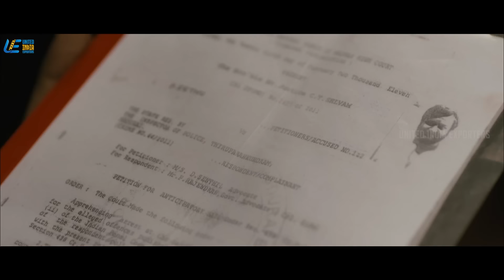Pongal Special Super Scenes | Rajinimurugan | Remo | Jigarthanda | Sivakarthikeyan | Siddharth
uie May Sun's blessings shine bright,harvest bounty fills your days, and every wish takes flight. happypongal !
And as a part of pongalcelebration ,we are happy to present you the compilation of superscenes and comedyscenes from the superhit rajinimurugan remo & last but not least jigarthanda ft. sivakarthikeyan keerthysuresh soori sathish & siddharth bobbysimha lakshmimenon ,respectively.

Movie(s) Credits:-

Rajininmurugan
Starring: Sivakarthikeyan,Keerthy Suresh,Soori,Rajkiran
Directed by Ponram

Remo
Starring: Sivakarthikeyan,Keerthy Suresh,Sathish,Saranya Ponvannan
Directed by Bakkiyaraj Kannan

JIgarthanda
Starring: Siddharth,Bobby Simha,Lakshmi Menon